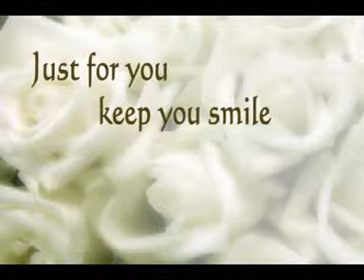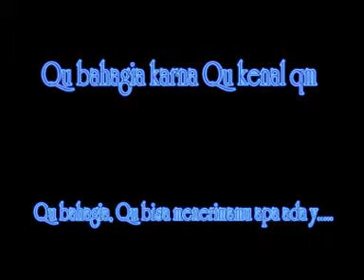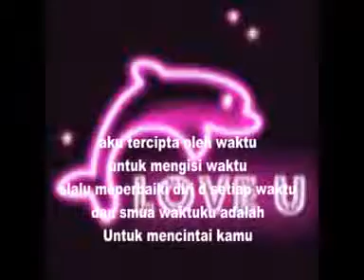anna dolphin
stay love you dear